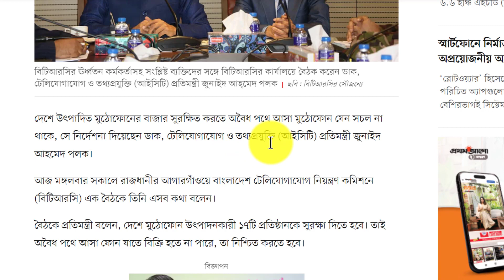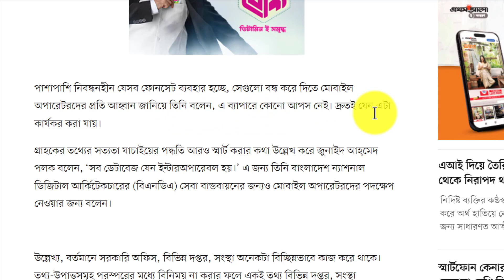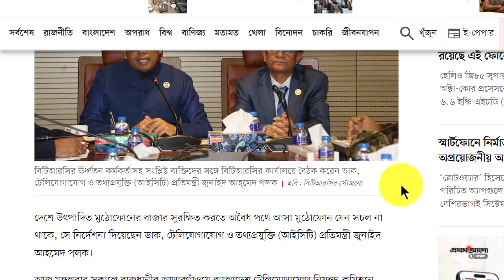নিবন্ধনহীন মুঠোফোন বন্ধের নির্দেশনা প্রতিমন্ত্রীর